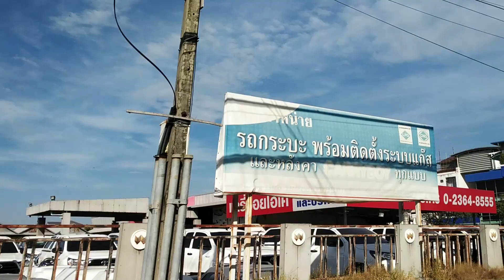Glimpses of Bangkok | Part 11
This was a really high speed bike ride to visit the Serpentarium in Bangkok.

Bangkok street life
Bangkok city tour
Thailand street visuals
Bangkok cityscape
Bangkok streets

Thailand tourist attractions
Bangkok sightseeing
Bangkok city guide

Bangkok night markets
Thai culture and traditions
Bangkok street art
Bangkok daily life

Bangkok city lights
Bangkok street photography
Thailand urban landscape
Bangkok cityscape at night
Bangkok street visuals 4K

Bangkok street life and culture
Exploring Bangkok city streets
Bangkok street food and night markets
Thailand street visuals and photography
Bangkok city tour and travel guide

What to do in Bangkok
Best places to visit in Bangkok
Bangkok city tour itinerary
Bangkok street food guide
Bangkok travel tips and advice

Bangkok street photography
Bangkok street scenes
Bangkok city life
Bangkok urban life
Bangkok daily life
Streets of Bangkok
Exploring Bangkok
Bangkok travel
Bangkok vlog
Thailand travel

Bangkok markets
Bangkok temples
Bangkok nightlife
Bangkok transportation (BTS, tuk-tuks, boats)
Bangkok architecture
Bangkok people
Bangkok culture
Bangkok hidden gems
Bangkok off the beaten path

Vibrant Bangkok
Colorful Bangkok
Dynamic Bangkok
Fast-paced Bangkok
Chaotic Bangkok
Authentic Bangkok
Real Bangkok
Raw Bangkok
Immersive Bangkok
Cinematic Bangkok

Bangkok travel experience
Bangkok city tour
Bangkok walking tour
Bangkok food tour
Bangkok by night
Bangkok by day
A day in Bangkok
Bangkok through my eyes
Bangkok street photography journey

Bangkok Street Scenes
4K Video
Bangkok Nightlife
Explore Bangkok
Bangkok Markets
Thailand Street Scenes
Night Walking Tour
Bangkok Day and Night
Bangkok Street Walk
Bangkok Downtown